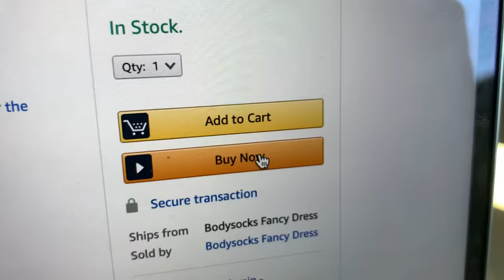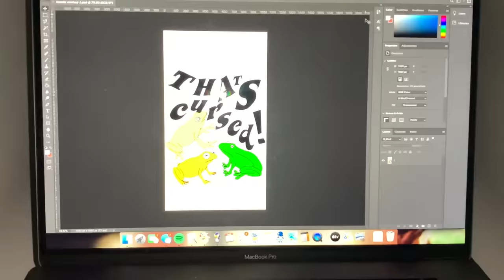wearing a frog suit instead of a mask all day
today i ditch the old rona mask for a full body inflatable frog costume and interviewing strangers on the street about frogs... enjoy lol

hi! i'm ben and i'm 20 and from canada ew
camera - iphone xr lol
fave song - violence - yung lean
fave show - succesion
fave game - animal crossing new horizons